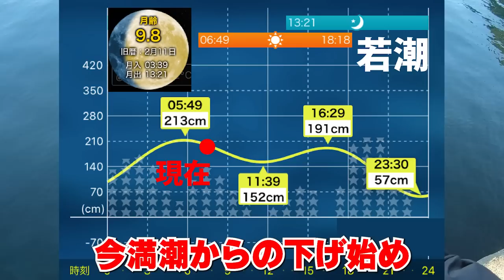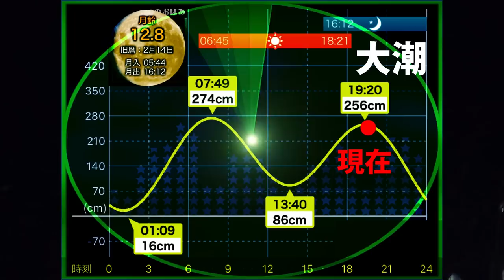【エギング】春の大型アオイリイカを求めて…磯場釣行！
今回の動画は春シーズンという事で、春のデカイカを狙って磯場へ行ってきました！デュエルサポーターを目指すメンバーが見事な釣果を出しました♫

【エギング】プロから学ぶ春イカ攻略！イカが釣れるポイントや誘い方、春イカに効果的なエギ！(西日本釣り博2023)

【エギング】春はこんなにデカイカが釣れます！短時間で8キロオーバー！(後編)

ーーーーーーーーーー
■使用BGM■